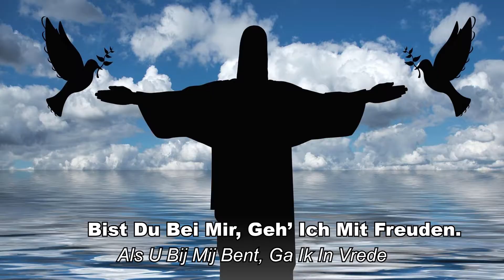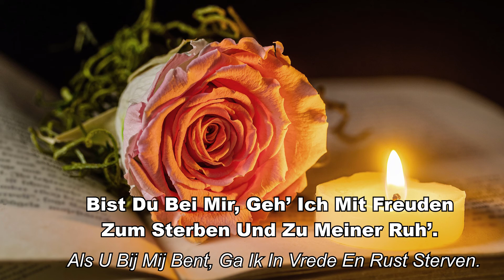Bist du bei mir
Zang en tekst (met vertaling)

Bist du bei mir, geh’ ich mit Freuden
zum Sterben und zu meiner Ruh’.
Ach, wie vergnügt wär so mein Ende,
es drückten deine schönen / lieben Hände
mir die getreuen Augen zu.

Als U bij mij bent, dan ga ik met vreugde
naar de dood en naar mijn rust.
Ach, hoe aangenaam zou mijn einde zijn
als jouw mooie / lieve handen
mijn trouwe ogen zouden sluiten.